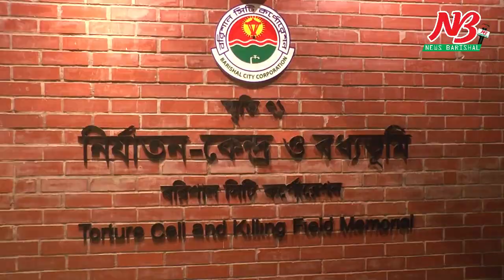বরিশালে মোমবাতি প্রজ্জলন।candal Light । News Barisal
২৫ মার্চ গণহত্যা দিবস উপলক্ষ্যে বরিশালে মোমবাতি প্রজ্জলন করা হয়েছে। বৃহস্পতিবার রাত ১১টা ১০ মিনিটে নগরীর ওয়াপদা কলোনীস্থ টর্চার সেল চত্ত্বরে মোমবাতি প্রজ্জলন করা হয়।

বরিশাল সিটি মেয়র ও মহানগর আওয়ামী লীগের সাধারন সম্পাদক সাদিক আবদুল্লাহ’র নেতৃত্বে সহস্ত্রাধীক জনতা মোমবাতি জ্বালিয়ে শহীদদের প্রতি শ্রদ্ধা নিবেদন করেন।

এ সময় মহানগর আওয়ামী লীগ সভাপতি একেএম জাহাঙ্গীর, জেলা আওয়ামী লীগের সাধারন সম্পাদক তালুকদার মো. ইউনুস সহ অনান্য নেতৃবৃন্দ এবং মুক্তিযোদ্ধারা উপস্থিত ছিলেন।

এ সময় মুক্তিযুদ্ধের স্বপক্ষে এবং স্বাধীনতা বিরোধী চক্রের বিরুদ্ধে নানা শ্লোগান দেয়া হয়।

এদিকে গনহত্যা দিবস উপলক্ষ্যে বরিশালে প্রতীকী ‘ব্লাক আউট’ কর্মসূচী পালিত হয়েছে। আজ বৃহস্পতিবার রাত ঠিক ৯টায় নগরীর সকল বৈদ্যুতিক লাইট বন্ধ হয়ে যায়। ঠিক ১ মিনিট পর আবার লাইট জ¦ালিয়ে দেয়া হয়। এই সময়ে নগরীর দক্ষিন সদর রোডের সার্কিট হাউজের সামনে জেলা প্রশাসনের উদ্যোগে মোমবাতি প্রজ্জলন করা হয়। বিভাগীয় কমিশনার মো. সাইফুল হাসান বাদল ও জেলা প্রশাসক জসীম উদ্দীন হায়দার সহ অন্যান্যরা এ সময় উপস্থিত ছিলেন। ##